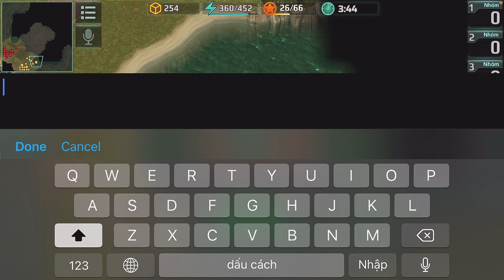Cố Gắng Lên Hạt Nhân Là Ai Không Còn Một Đơn Vị Lính Nào Art Of War 3